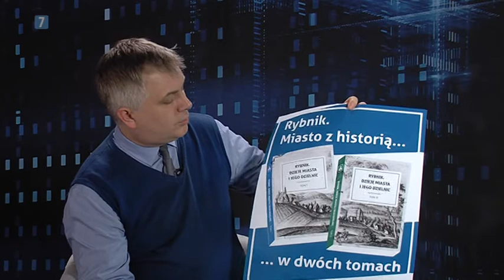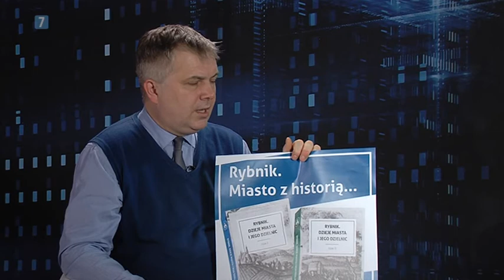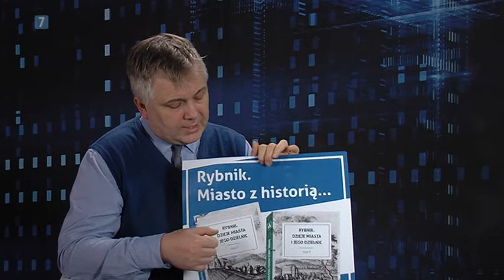po godzinach Bogdan Kloch 5 12 2017